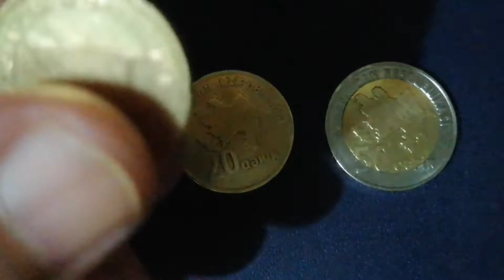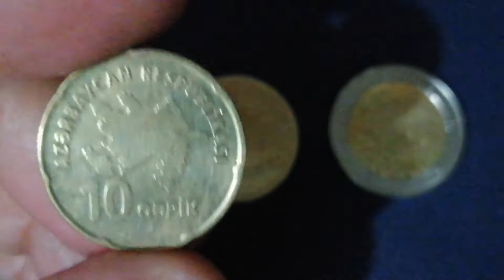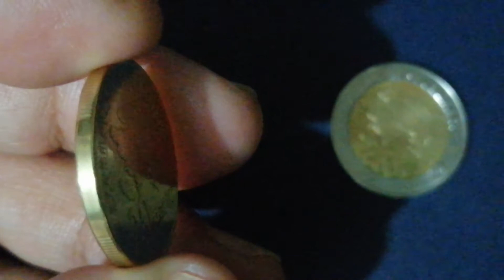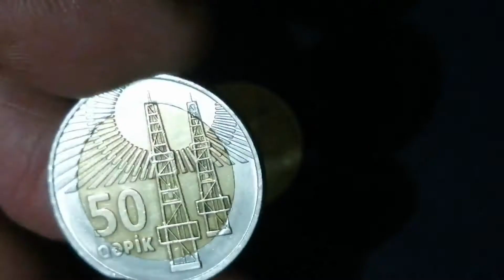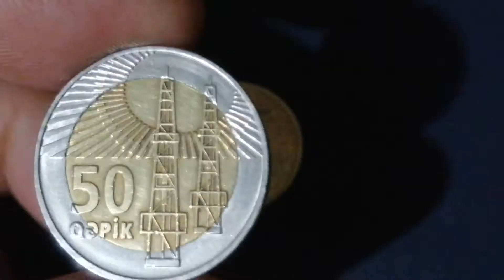AZERBAIJAN QəPIK COIN Third manat FORMER SOVIET REPUBLIC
Hi hello fellow Collector Welcome to my channel ,Its all about my collection of different country currency Coins and Bank notes, so stay connected for you to see the variety of design and sizes and metal compositions of them like the Bimetallic and Trimetallic coin ,Commemoratives and common circulated and Rare coin which you can barely seen or what collector call it {HTF or SHTF} -Hard to Find and Semi Hard...so enjoy watching my videos and Please subscribe and hit the like button and notification bell. thank you